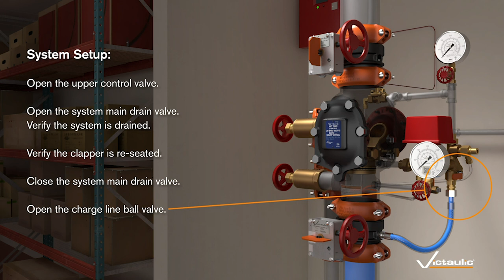Victaulic Series 769N FireLock NXT™ Deluge Valve Animation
The Victaulic Series 769N FireLock NXT™ Deluge Valve is generally found within industrial type hazards that require the application of water over a large area or hazard. Thoughtfully designed with our customers in mind, FireLock NXT™ Valves offer streamlined set-up, simplified maintenance, and dependable operation.